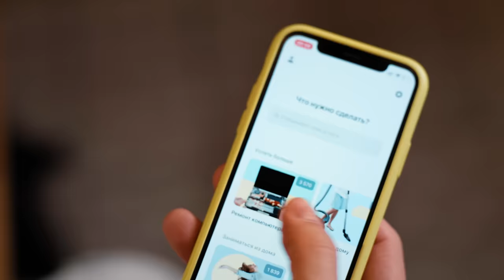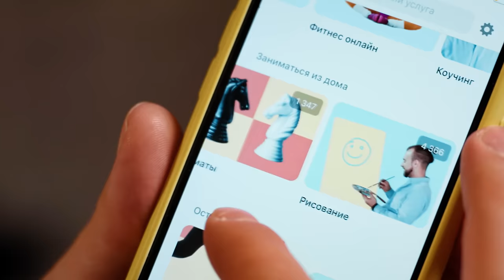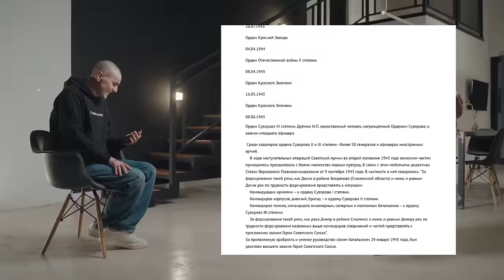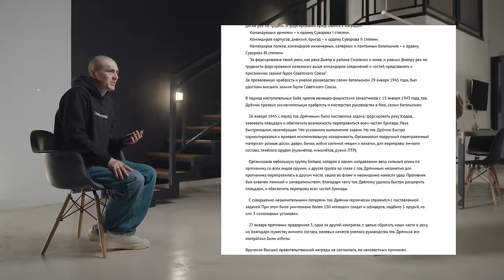Fасе – многое изменилось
Для любой задачи есть профи. Установи приложение и профи будут всегда под рукой
Если ты профи, то скачивай приложение для специалистов и получай больше клиентов

0:00 Мы – в Афинах!
0:44 Face-2017 vs Face-2022
3:38 Мы – в Брюсселе!
5:47 Теперь Face вряд ли вернется в Россию
9:43 «У меня больше нет друзей». Почему?
13:18 Баста молчит. Почему?
17:34 Эмиграция
23:14 Власти отменяли концерты Face. Как это было
25:00 В 2018-м Face резко изменил интересы. Это было от души?
29:22 «Пути неисповедимы» – большое политическое высказывание
36:22 Как брат повлиял на взгляды Face?
42:11 «Юморист» – трек на 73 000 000 просмотров
46:55 «Я шел на «Вечерний Ургант» как диверсант»
51:26 Ты готов сесть в тюрьму?
53:06 Что происходит сейчас в России?
53:42 «Москва – центр конформизма и малодушия»
56:27 На что ты будешь жить в Европе?
1:04:36 Где ты будешь жить в Европе?
1:06:22 Как эмиграцию пережила Марьяна Ро?
1:08:25 5 лет вместе
1:14:43 Так сколько девушек у тебя было? (Разбиваем миф из 2017-го)
1:16:29 Ивангай
1:19:29 Армия
1:20:52 Про прадеда – ветерана войны
1:24:08 Где ты был эти 8 лет?
1:24:37 Почему Югославию, Ирак и Сирию можно, а Украину – нельзя?
1:29:02 Новый Face – это кто?
1:30:56 Моргенштерн
1:36:18 Когда ты вернешься в Россию?
1:37:21 Ты допускаешь, что никогда больше не вернешься в Россию?
1:38:21 Оказавшись сейчас перед Путиным…